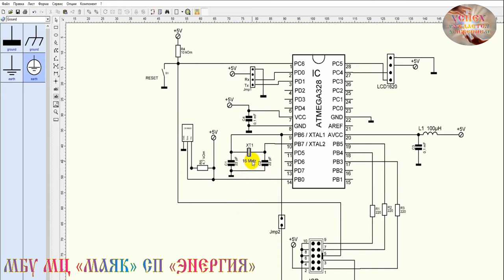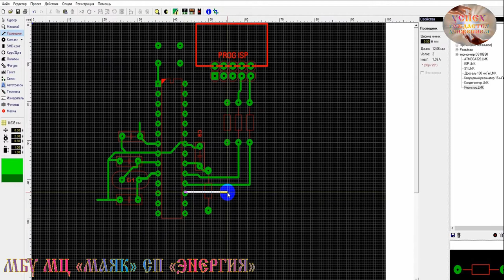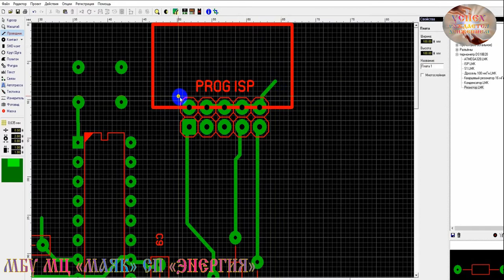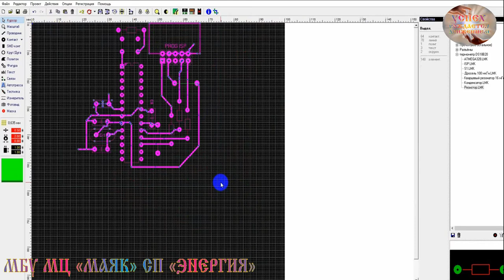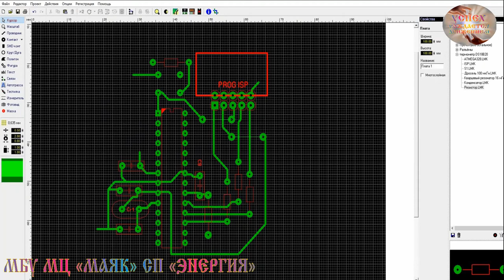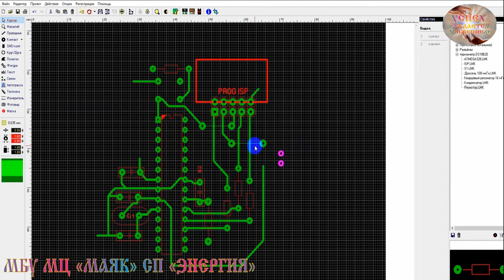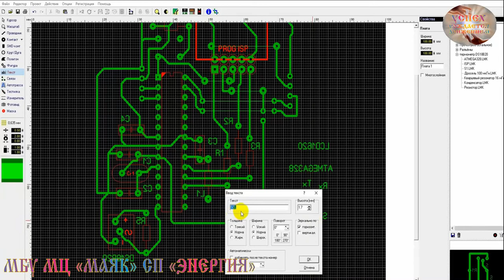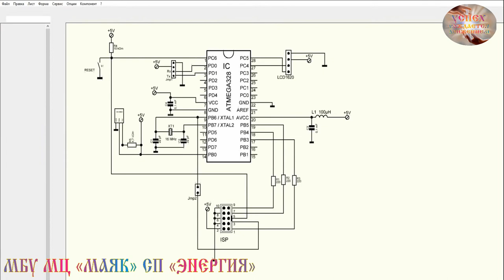Изготовление печатной платы на фольгированном стеклотекстолите Кузница КИБЕР 3D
Творческая мастерская "КУЗНИЦА "КИБЕР 3-D"
Цикл занятий по созданию печатной платы
Пономарёв М.С. специалист по работе с молодежью

Занятие № 1 "Создание печатной платы в Sprint-Layout"
Разработка и проектирование цифрового термометра на микроконтроллере AVR ATMEGA328
Занятие № 2 "Изготовление печатной платы на фольгированном стеклотекстолите"
Занятие № 3 "Сверление, размещение радиодеталий"
Занятие № 4 "Пайка радиоэлементов"
Занятие № 5 "Знакомство с программой FLprog для программирования микроконтроллеров"
Занятие № 6 "Продолжение знакомства с программой FLprog для программирования микроконтроллеров"

БЛАГО_ДАРИМ!

ПРИСОЕДИНЯЙТЕСЬ!